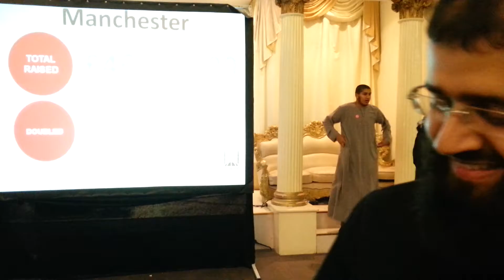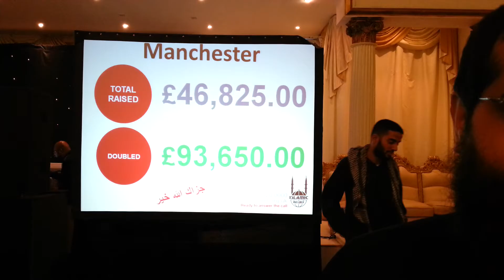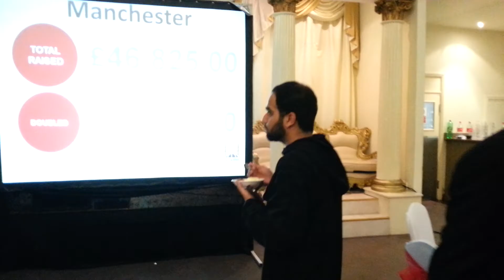Islamic Relief Manchester fundraising for W Africa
5th Aug 2012 in Nawaabs. Thanks to all our supporters